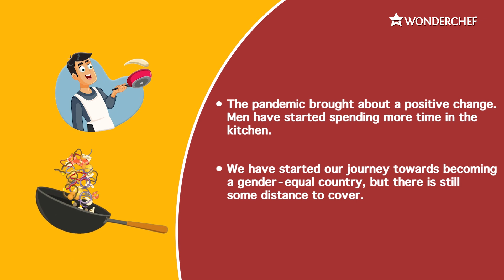Wonderchef | Dear Man hold the pan campaign | Vox pop Film